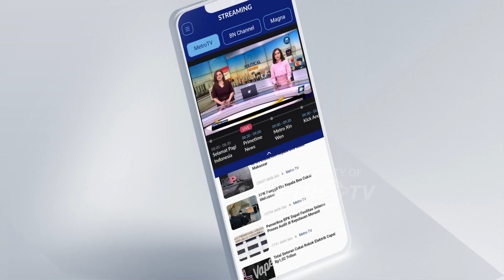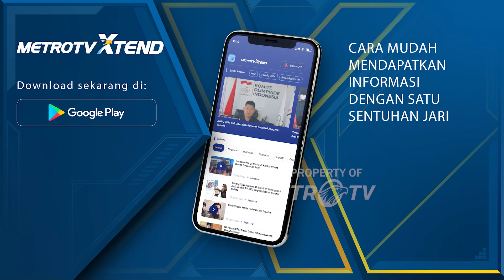IDI Tindak Para Pelaku Perundungan di Dunia Kedokteran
MetroTV, Ketua Umum Pengurus Besar Ikatan Dokter Indonesia, Adib Khumaidi menyatakan perundungan atau bullying di dunia kedokteran bukan merupakan tradisi. Adib menyampaikan pihaknya akan menindak para pelaku atau oknum yang merundung dokter-dokter junior.

Ia juga menegaskan tidak akan melindungi pelaku perundungan di dunia kedokteran.